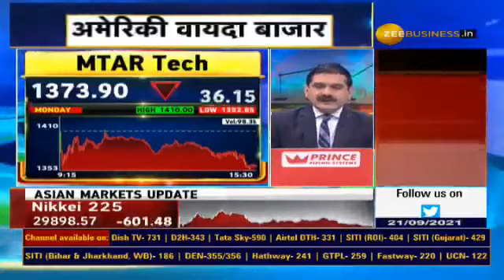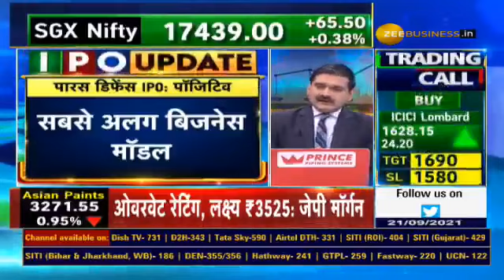Paras Defence & Space Technologies में Big Listing Gain और Long Term के लिए निवेश करें-Anil Singhvi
आज से खुलेगा Paras Defence & Space Technologies का IPO...

₹170 करोड़ का IPO, प्राइस बैंड ₹165-175 रुपए...

अनिल सिंघवी से जानिए पैसा लगाएं या नहीं?